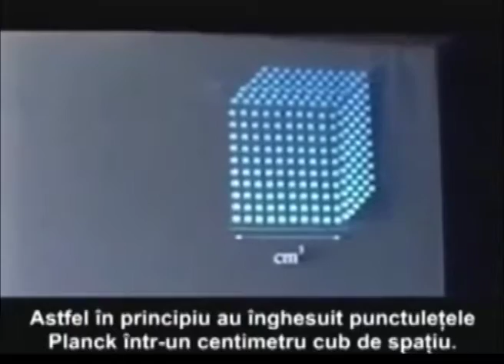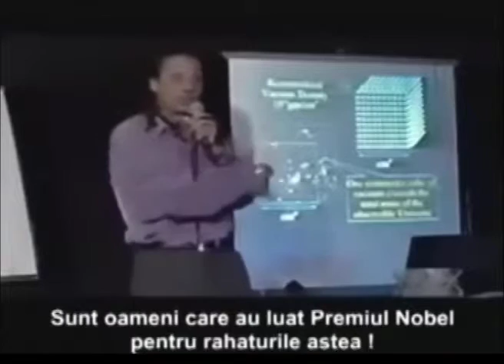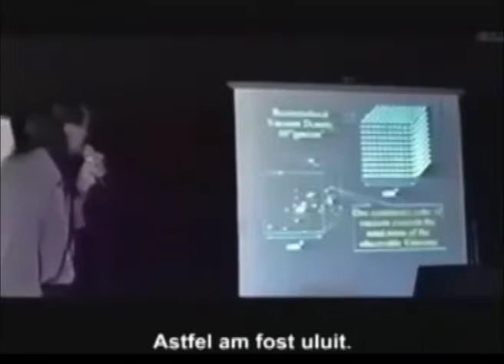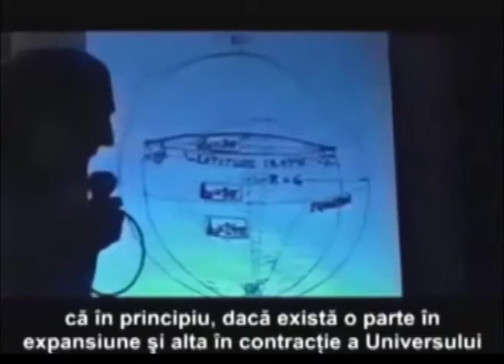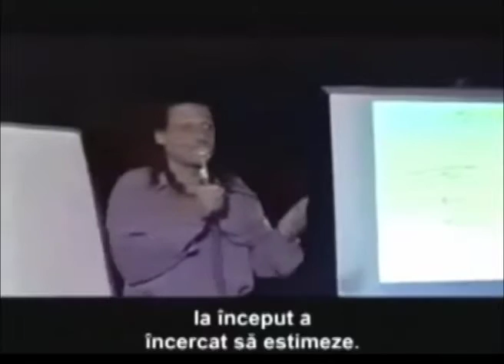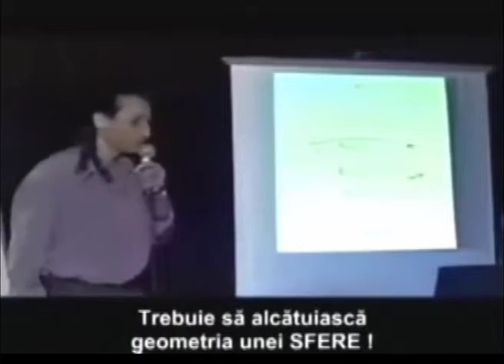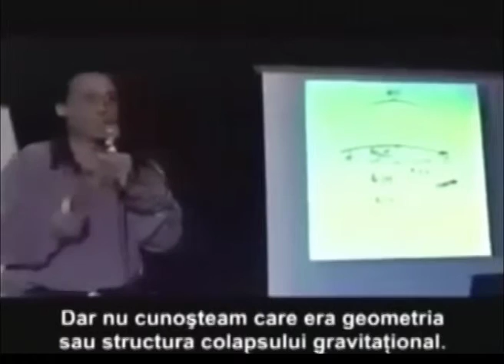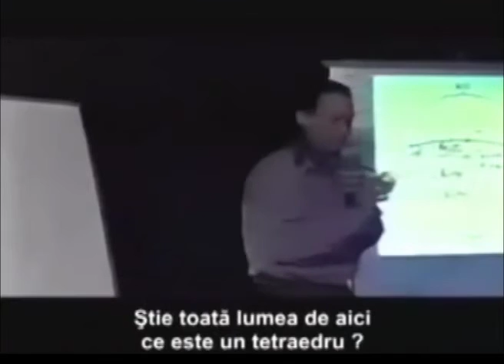Nassim Haramein ☕ Quantum Physics Sacred Geometry & Unified Fields Theory 👽 Metaphysical Library 5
Nassim Haramein, Sacred Geometry, Quantum Physics, Unified Fields Theory, Metaphysical Library, Universe, Geometry

387911 Alien UFO Agenda Secret Underground Bases Free Energy Conspiracy Theory Documentaries research!  Best UFO documentaries of all time!

C2CAM Coast to Coast AM
Sunday June 21, 2015 (Jun 21, 2015) 06/21/2015
Quantum Reality & The Unseen World

Dr. Ruth Kastner, presents a fresh unified picture of the everyday world around us. She'll discuss how scientific support is showing us that there may well be more to reality than meets the eye.

Wednesday Mar. 04, 2015 (Mar 04, 2015) 03/04/2015
Hyperspace & Time Travel

Nassim Haramein 2015
Nassim Haramein has spent years researching the geometry of hyperspace, theoretical physics, cosmology, chemistry, as well as anthropology and ancient civilizations.

Nassim Haramein 🛸 Quantum Physics Sacred Geometry & Unified Fields Theory ♦ Metaphysical Universe YouTube Playlist

Nassim Haramein at the Rogue Valley Metaphysical Library

Quantum Physics
The fundamental nature of the universe and creation that includes black holes, gravitational forces, dimensions, and the very structure of space itself. Giant UFOs, crop circles, Alien-sun gods.

Mataphysical Universe
Featured prominently in the conspiracy theory movie Thrive, where he discusses the fundamental shape of the fabric of space, as well as potential extraterrestrial involvement with Earth throughout history.

Founder of The Resonance Project, a website and foundation concerned with his Unified Physics, and the "Hawaii Institute for Unified Physics".

Nassim Haramein Black Whole Full Movie
Featured in the self-directed Gaiam film The Black Whole, a 2011 documentary-type movie starring Haramein and his "vacuum is the key to everything" nonsense theory.

Quantum Physics & Sacred Geometry
Quantum mechanics, the phi ratio, tetrahedrons, symmetries in the structure of the vacuum, and, of course, black holes, which are everywhere and everything; we are constantly appearing and disappearing at the speed of light. Half of the time, we are in a  vacuum, made of "blocks" of 64 tetrahedrons, arranged in such a way that a mini-black hole is created right at the centre of each block, thus proving that we all have four sides.

Biography:
Nassim Haramein has spent most of his life researching the geometry of hyperspace, theoretical physics, cosmology, quantum mechanics, biology, chemistry as wells as anthropology and ancient civilizations.

Sacred Geometry
A specific geometric array that he found to be fundamental to creation, and the foundation for his Unified Field Theory emerged.

Quantum Physics
The Resonance Project Foundation, explores the unification principles and their implications in our world today.

Haramein has spent his life researching fields of physics from quantum theory to relativistic equations and cosmology, black holes, gravitational forces, dimensions, all of which are integral parts of his now complete Unified Field Theory.

Quantum Field Theory Sacred Geometry

Nassim Haramein shared his Unified Theory about the structure of the universe, drawing from such fields as theoretical physics, cosmology & quantum mechanics.

Nassim Haramein YouTube